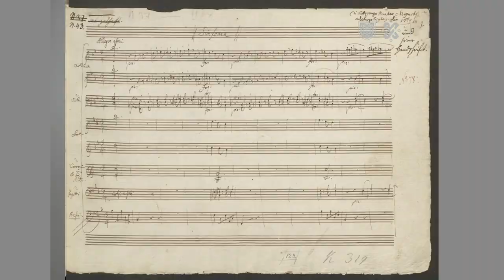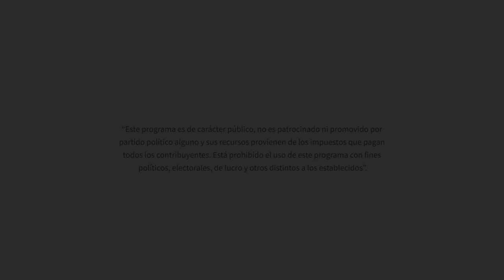Desde el instrumento: Preparando audición. 40 de Mozart y 5ª de Beethoven. Javier Cruz, contrabajo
El Mtro. Javier Cruz continúa su serie de exposiciones a propósito del repertorio habitualmente solicitado en audiciones, esta vez con sugerencias para la preparación de pasajes en la Sinfonía 40 de Mozart y la 5a sinfonía de Beethoven.